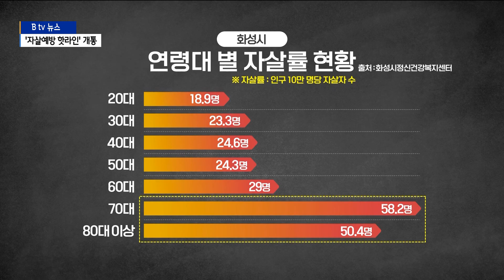[화성]정명근 당선자, "취임 즉시 자살예방 핫라인 개통"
정명근 화성시장 당선자는
취임과 동시에
'자살예방 핫라인' 개통을 약속했습니다.

자살 충동을 느끼는 시민들과
소통할 수 있는 통로를 열어
자살 예방에 직접 나서겠다고 밝혔습니다.

최근 5년 간 화성시 자살자 수는 786명.

매년 150명 이상이
스스로 목숨을 끊었습니다.

연령대 별로 보면
연령이 높을 수록 자살률이
높아지는 것으로 나타났습니다.

30대부터 60대까지 자살률은
20명대를 유지하고 있지만
70대를 넘어가면 50명대로 급등합니다.

특히 최근에는 코로나19로 인해
경제적 어려움을 겪는 사람이 늘어나면서
자살 충동을 느끼는 인구가
더 많아졌을 것으로 예상되고 있습니다.

이에 정명근 화성시장 당선자는
자살 예방 활동에
직접 나서겠다고 약속했습니다.

취임과 동시에 '자살예방 핫라인'을 개통해
직접 소통한다는 계획입니다.

시장과 통화할 수 있는
24시간 핫라인을 열어두고
극단적인 선택을 하려는 사람들과
시장이 대화를 하며
설득에 나서겠다는 것입니다.

[정명근 / 화성시장 당선자]
"생명의 소중함을 저도 익히 알기 때문에
시장이 직접 어려움을 겪고 있는 분들 하고
상담을 통해서 한 번 이야기를 들어보고
그 분들한테 해줄 수 있는 것이 무엇인지,
행정의 영역이
그동안 미치지 못한 부분이 있는지에 대해서
좀 검토를 해보는 차원에서 추진하려고 합니다."

한편 정 당선자는 시장직 인수위원회를
오는 13일에 출범할 예정입니다.

다음 달 초까지 각 분과 인수위원들과
민선8기의 출발을
꼼꼼히 준비하겠다고 밝혔습니다.